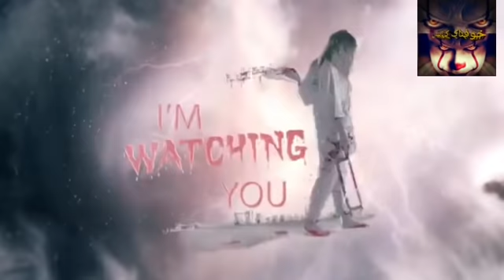Urdu Hindi Khofnak Kahaniyan ||Jin Stories ||Chudail ki kahaniya